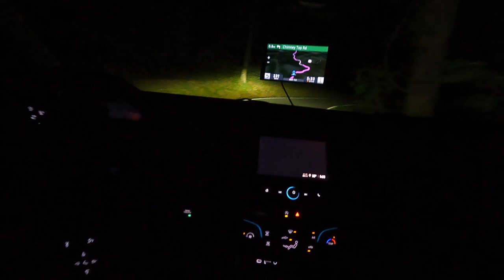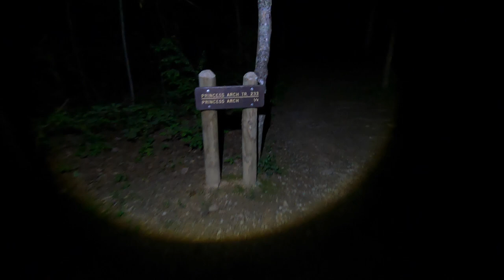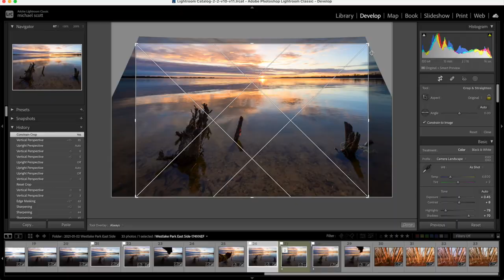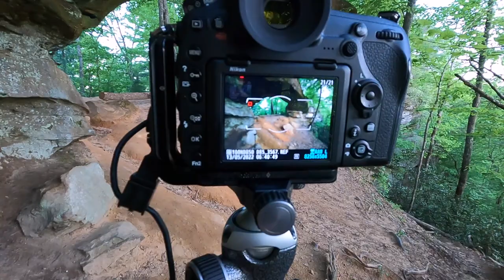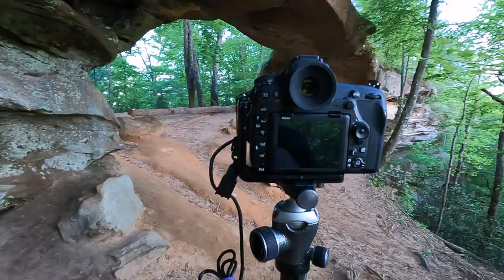Wide Angle Lens Arch Photography | Red River Gorge Kentucky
An entertaining and insightful video featuring landscape photography adventures at the Red River Gorge in Kentucky. The video discusses various elements of landscape photography, including conditions, composition, and techniques. Photographer Michael Scott captures all footage and images.

In this video, I travel to the Red River Gorge in eastern Kentucky to capture an image of Princess Arch in the beautiful warm morning light. As I compose two images, I discuss wide-angle landscape photography, compositional ideas, and the challenges associated with shooting arches. As always, I share various techniques and practices in the art of landscape photography.

Tripod - Gitzo Series 2 Traveler Carbon Fiber Tripod
The Hat - Bonnie hat by Magellan
Headlamp - Ledlenser Model MH11
Location - Red River Gorge, Stanton, KY.
GPS Coordinates 37°49'39.4"N 83°37'10.8"W
Image Title 1 - A Glimpse of the Gorge
Image Title 2 - Time's Perspective